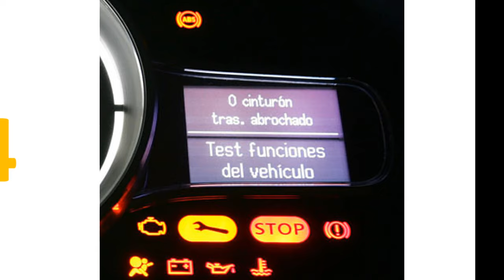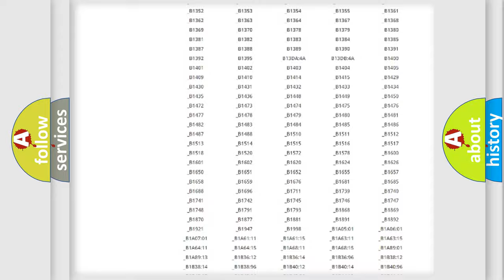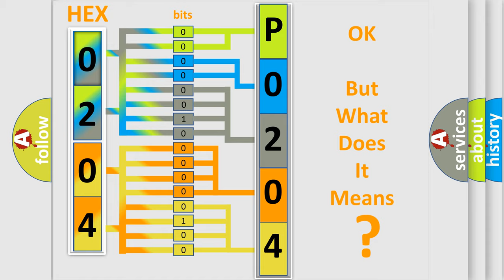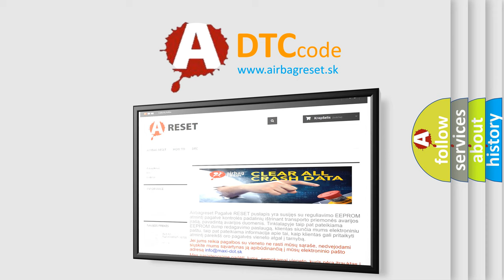DTC Volkswagen P0204 Short Explanation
Contents:
0:21 Basic DTC analysis according to OBD2 protocol standard.
1:48 Insight into programming
2:58 A diagnostically understandable description of the Diagnostic Trouble Code
3:05 Basic error definition

Make:
Volkswagen
Code:
P0204
Definition:
Communication Malfunction No. 1
Description:
Keys are positioned too close to each other,or noise occurred in communication line.
Cause:
 Key Wire harness Transponder key amplifier Transponder key ECU assembly